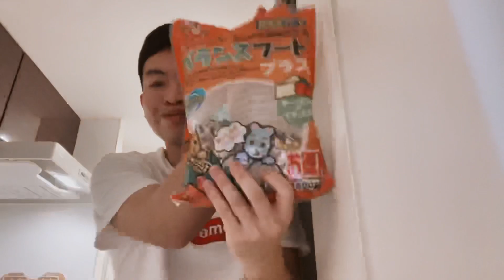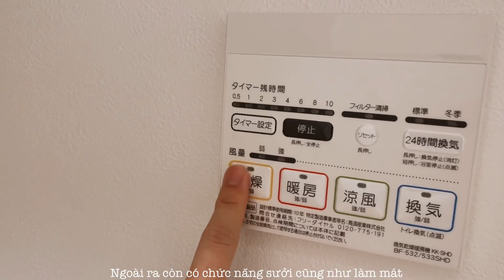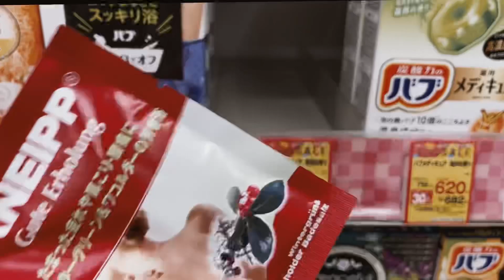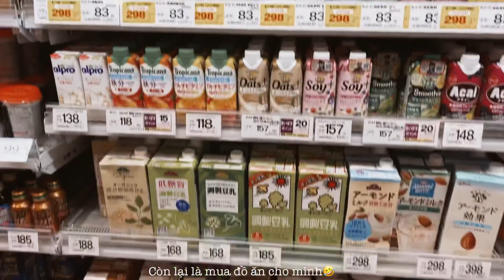Dân văn phòng ở Nhật ngày nghỉ làm gì? | adayinmylife | Hieulieutieu